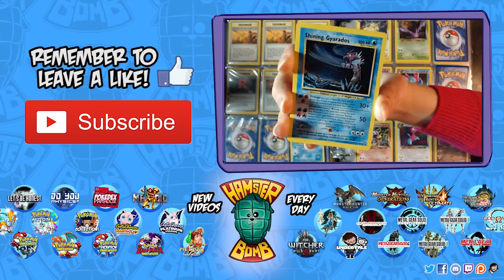Zelda Breath of the Wild DLC Ep.55 One Hit Obliterater!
We're given an incredible weapon that one hit kills anything... but it also critically drains our health!